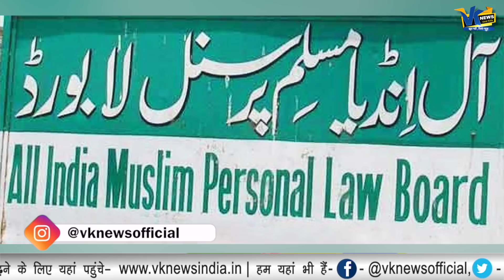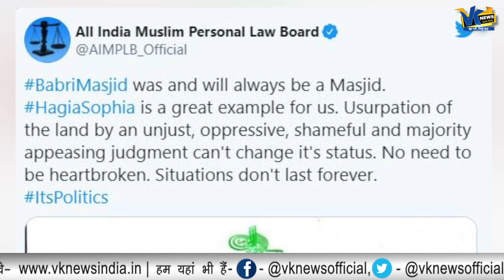मंदिर का भूमि पूजन देखकर बौखलाए कट्टरपंथी, हगिया सोफिया की तरह मंदिर को मस्जिद में बदलने की धमकी!